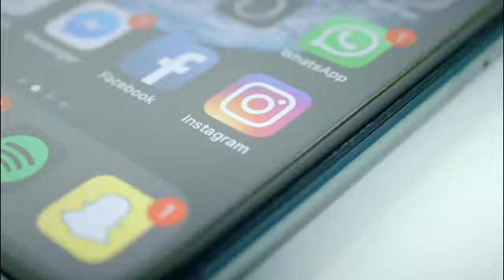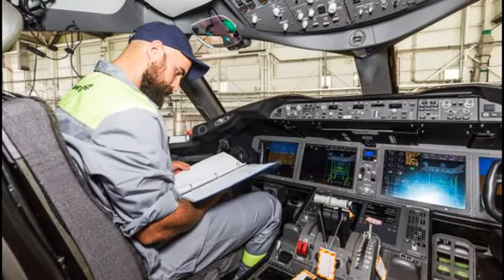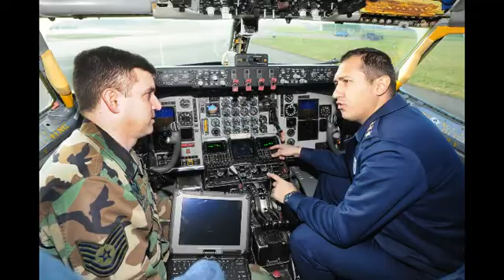Safety Questions for Maintenance Personal Before and After Performing the Aircraft Maintenance Tasks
This video will give you the 10 best questions that  Aircraft Mechanic/Technician or an Aircraft Engineer should ask him/herself before and after performing the Aircraft Maintenance Tasks.

If you make an habit of implementing these questions in your daily maintenance practice, then you will definitely  able to perform the Aircraft Maintenance tasks safely and efficiently.